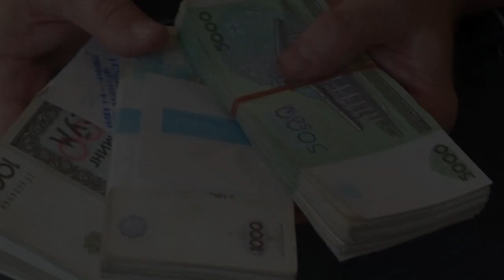Тезкор Президент карори ойликлар канчага ошди